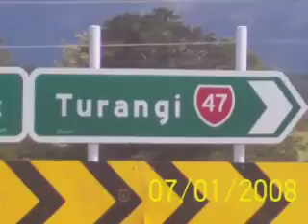Copy of new muvee 005